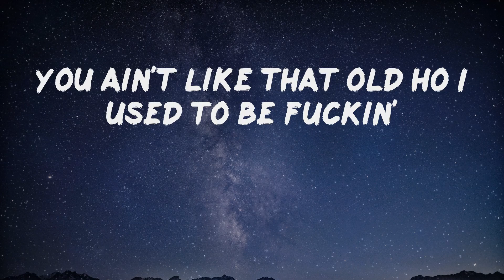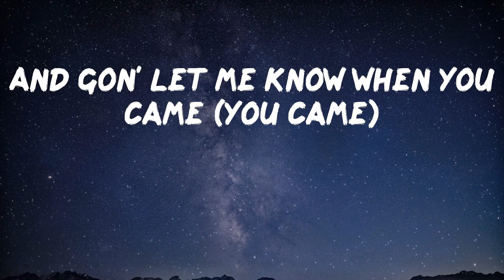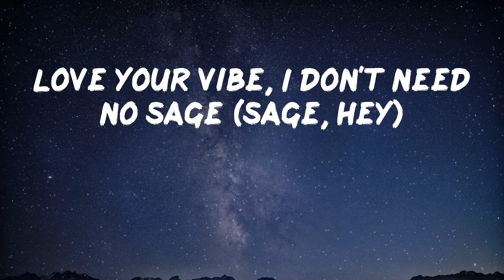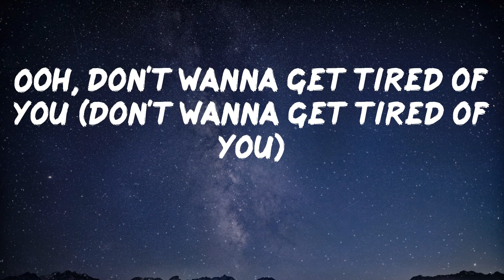Gunna - Banking On Me (Lyric Video)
Gunna is back with Banking On Me

Lyrics: Banking On Me - Gunna